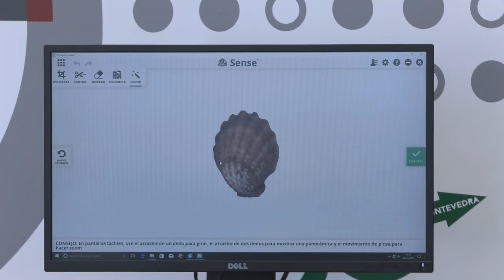Inauguración do coworking de Barro, o 2 de novembro de 2017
A presidenta da Deputación de Pontevedra, Carmela Silva, xunto ao alcalde de Barro, Xosé Manuel Fernández, o deputado de Cooperación, David Regades, e o director da Área de Desenvolvemento de Pemes da EOI, Javier Benito, inauguran a primeira edición do coworking de Barro e as novas instalacións do Depo FabLab. A través destes espazos, cedidos gratuitamente, a institución provincial pretende contribuír a promover proxectos emprendedores de éxito.